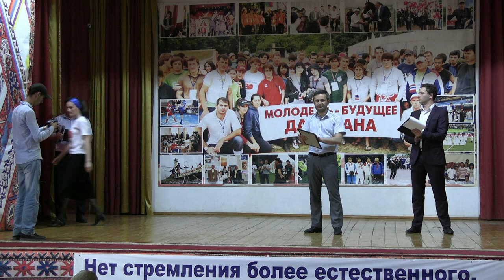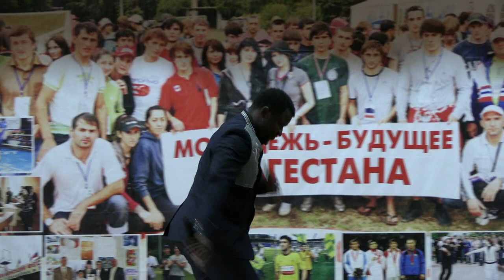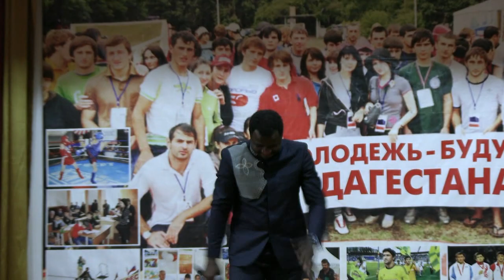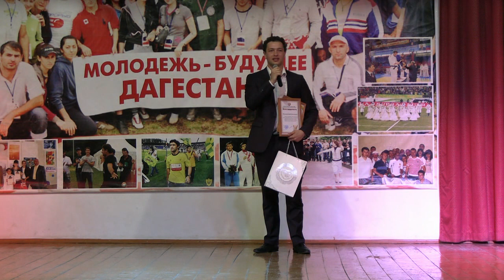В Ботлихском районе отметили День молодежи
В районном  Доме культуры состоялась развлекательная программа, посвященная празднованию Дня молодежи в рамках года 100-летия ДАССР. Здесь собрались представители молодежи всех сел, организаций и учреждений района до 35 лет.
В рамках праздника была организована выставка. После которой началась основная часть праздничной программы. Также участники показали свои знания и смекалку в викторине «Самый умный», по итогам которого лучшие были поощрены денежными призами, грамотами и памятными подарками.
Поздравить молодежь пришли глава района Руслан Гамзатов, первый заместитель главы администрации Ахмед Лабазанов, председатель ДРОО «Молодежь Ботлихского района» Гази-Магомед Газиев.
С поздравительным словом ко всем присутствующим обратился Руслан Гамзатов.
Руководитель муниципалитета вручил Благодарности МР «Ботлихский район» активистам за достигнутые успехи и участие в общественной жизни района и в связи с празднованием Дня молодежи.
Благодарностью Министерства по делам молодежи РД за вклад в реализацию молодежной политики Дагестана был отмечен Гази-Магомед Газиев.
А затем молодежь получила возможность задать вопросы главе района по интересующим вопросам, внести предложения и поделиться своими идеями. Брифинг прошел в формате диалога.
Молодежь района также поздравил Гази-Магомед Газиев. Он провел небольшой блиц-конкурс, за ответ в котором каждый получил в подарок книгу.
В завершении, приглашенные артисты дагестанской эстрады и творческий коллектив управления культуры подарили яркий и зажигательный праздничный концерт.